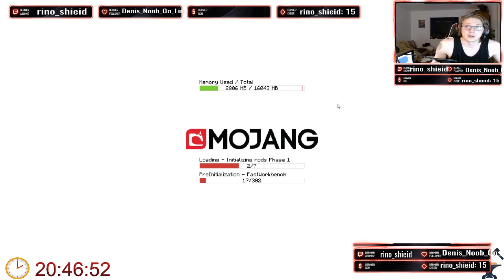Let's Play Dungeons, Dragons and Space Shuttles ep 93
live : lundi, mardi, jeudi et vendredi de 19 a 21h